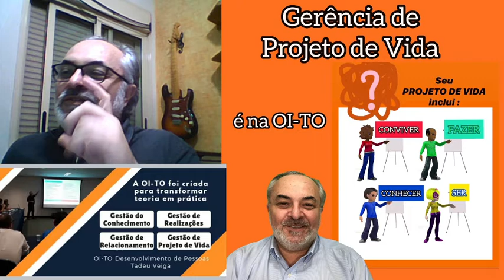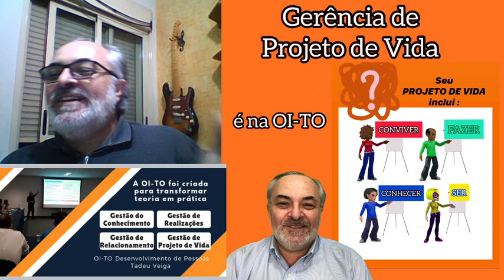Projeto de Vida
Desistir ou insistir em projetos que não deram certo ?
por coincidência a Ford anunciou que irá fechar 3 fábricas no Brasil hoje.
E você? como decide cancelar projetos?